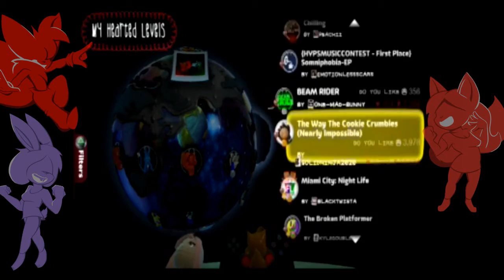Random Nonsense - LittleBigPlanet2 #6 - Social Links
What's good?

If you would like a commission, fill out this form!

Stay inspired and stay chill.